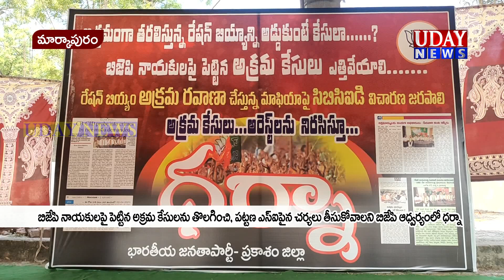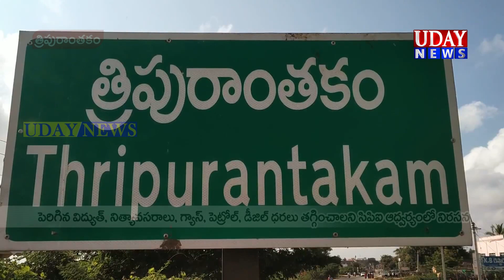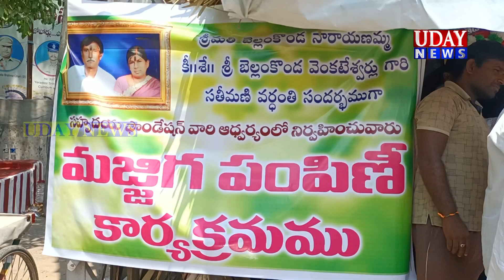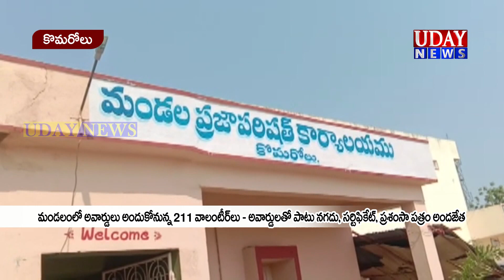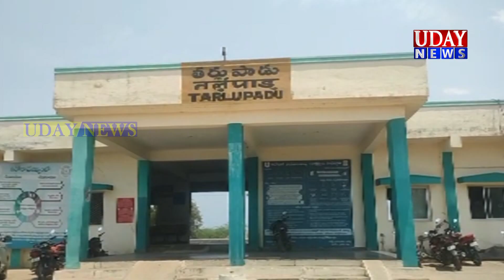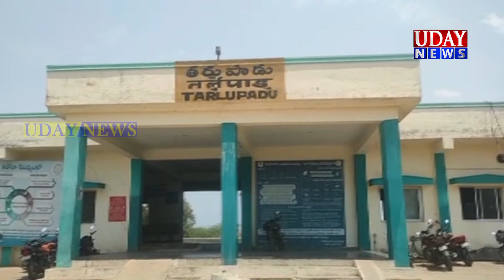UDAY NEWS MARKAPURAM / ఉదయ్ న్యూస్ మార్కాపురం 13-04-2022